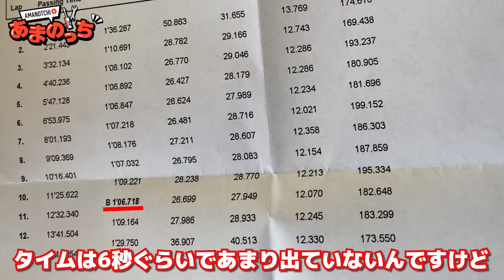【HONDA CBR1000RR-R/SP】ガス欠で脱落！？元プロレーサー走行会6回目【筑波サーキットコース1000】【リターンライダー・FIREBLADE】【走行動画・GoPro視点】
2021年12/10走行会 in筑波サーキットコース1000走行動画！
元プロレーサー（国際A級）リターンライダーのあさひっちが久しぶりに登場！今回は元マイナーリーガー（ドジャース）をゲスト（？）に迎えて、1:05秒の壁を超えるべくサーキットに挑戦！自己新越えなるか！？

と、思いきや、ガス欠をかましてピットに戻ってきたあさひっち。そんな彼の第一声とは！？

0:00 今回の走行会のテーマ
2:41 1走目
5:03 現役のMAXは148km！？元マイナーリーガー登場
6:52 2走目
7:19 ガス欠の問題点とは？